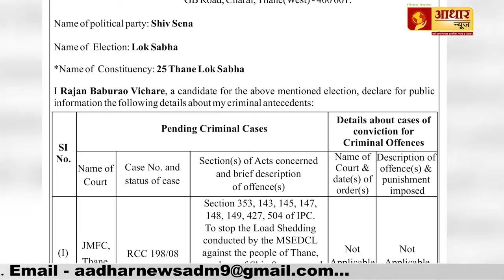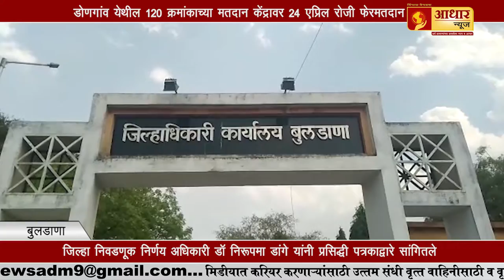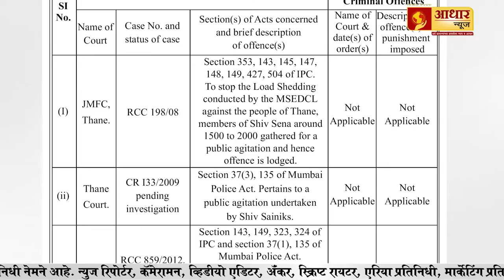लोकसभा निवडणुकीच्या तिसऱ्या टप्प्यासाठी मतदान Voting for the 3rd phase of LokSabha elections started